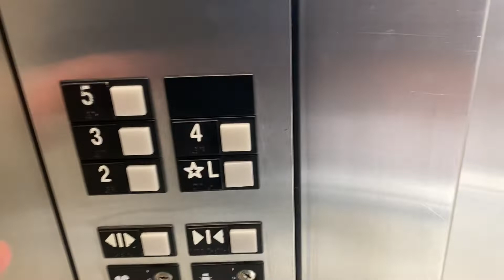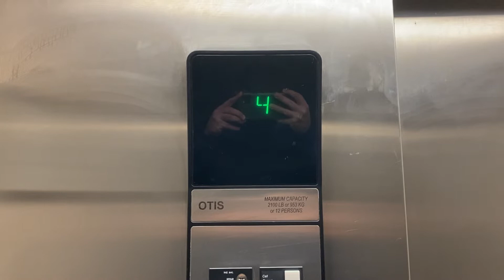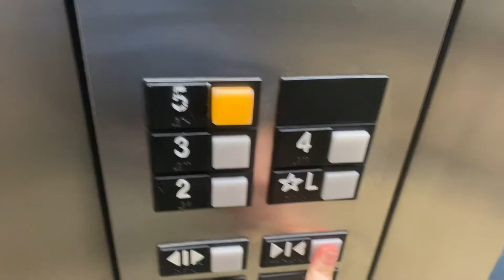OTIS Series 1 Hydraulic Elevator at Robison Annex at Fairleigh Dickinson University Teaneck, NJ